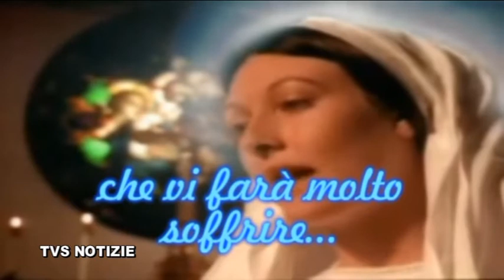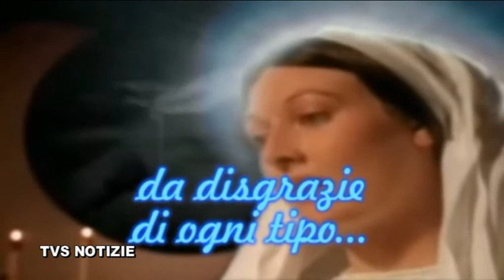Santi e Beati - 27 Novembre - Beata Vergine della Medaglia Misericordiosa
27 Novembre - Beata Vergine della Medaglia Misericordiosa